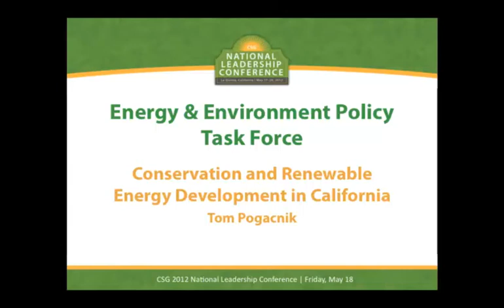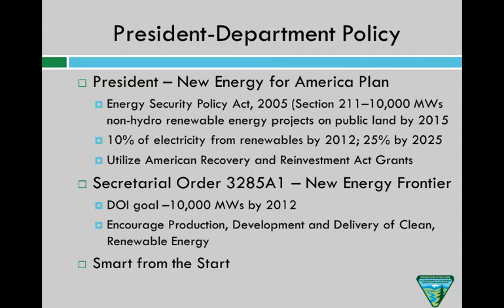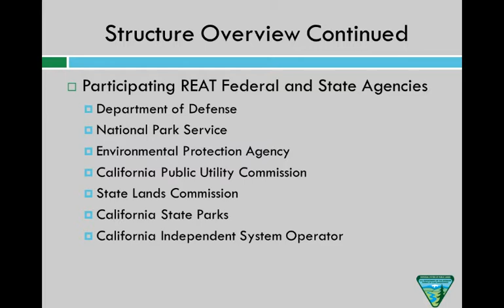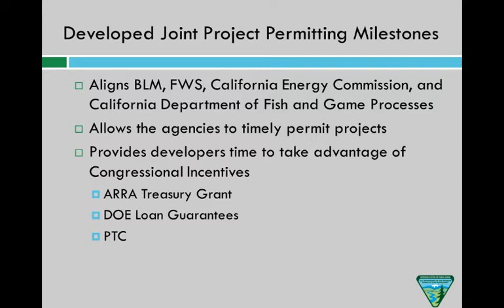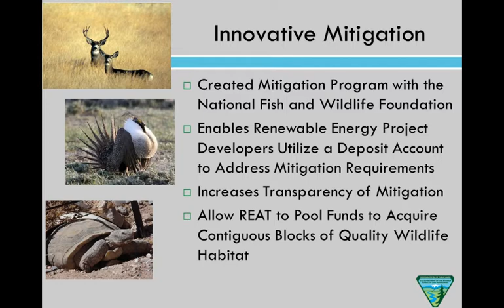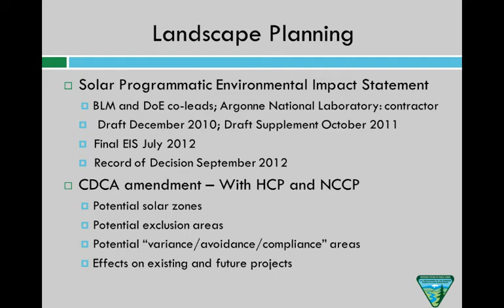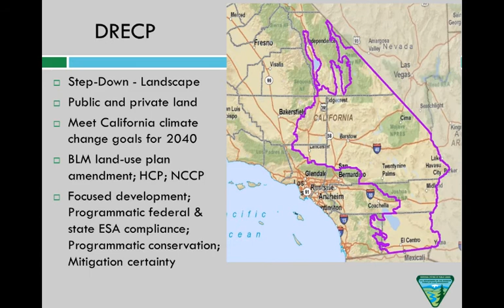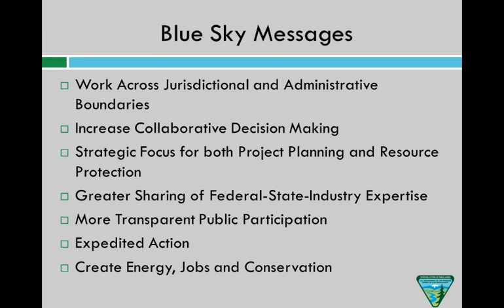Conservation and Renewable Energy Development in California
Presentation by Tom Pogacnik at the 2012 CSG National Leadership Conference in La Quinta, California.

The Obama administration announced dramatic goals for developing alternative energy. What does that mean for states and what considerations should policymakers undertake to turn aspirations into reality? Panelists provided insight from federal, state and private sector perspectives in siting large-scale, commercial renewable energy power plants. This session covered the financial, regulatory and stakeholder process associated with developing complex projects to help states anticipate future challenges